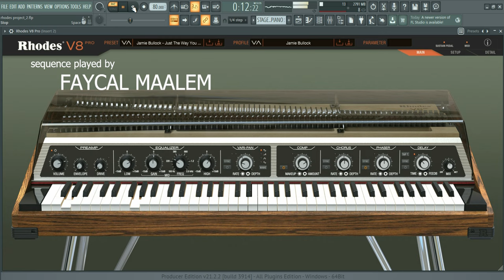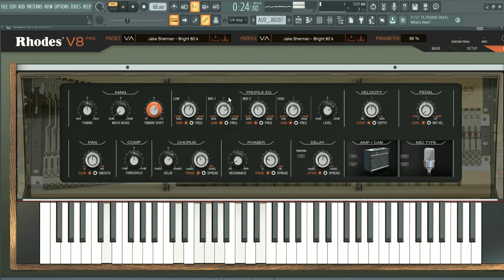RHODES V8 PRO VSTi "OFFICIAL RHODES ELECTRIC PIANO SOFTWARE"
buy the product

RHODES V8 VIRTUAL INSTRUMENT
BUILD YOUR IDEAL RHODES SOUND
For the first time, the hallowed sound and feel of the acclaimed Rhodes MK8 electric piano at your fingertips in any recording studio or live performance. The V8 is a deeply multi-sampled and modelled, hyper-realistic version of the Rhodes MK8, capturing all the nuance and character of the flagship electric piano. The only official software to carry the Rhodes name, the V8 is the final destination for musicians looking to augment their productions with the timeless beauty of ‘The True Rhodes Sound’.